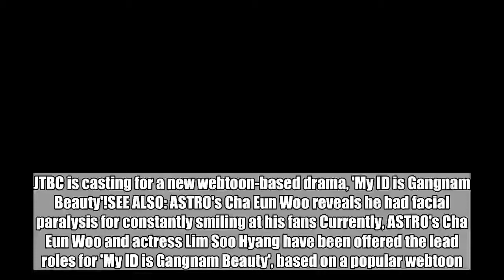ASTRO's Cha Eun Woo & Lim Soo Hyang considering lead role offers for webtoon-based drama 'My ID is G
ASTRO's Cha Eun Woo & Lim Soo Hyang considering lead role offers for webtoon-based drama 'My ID is Gangnam Beauty':

 JTBC is casting for a new webtoon-based drama, 'My ID is Gangnam Beauty'!SEE ALSO: ASTRO's Cha Eun Woo reveals he had facial paralysis for constantly smiling at his fans Currently, ASTRO's Cha Eun Woo and actress Lim Soo Hyang have been offered the lead roles for 'My ID is Gangnam Beauty', based on a popular webtoon. The story revolves around a woman who begins a completely different life after a plastic surgery transformation. Both Cha Eun Woo and Lim Soo Hyang's sides have stated that they are currently looking over the offers. If cast, this will mark Cha Eun Woo's first ever lead role in a TV drama. Do you want to see this casting happen?   Cha Eun Woo,lim soo hyang,